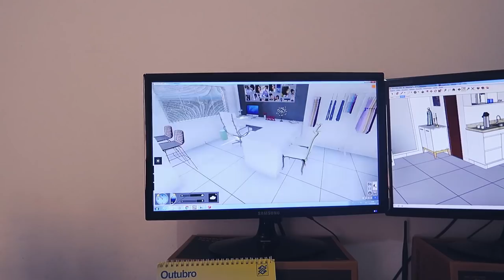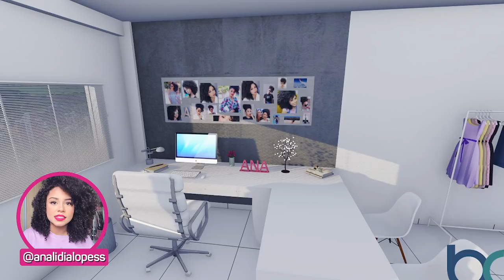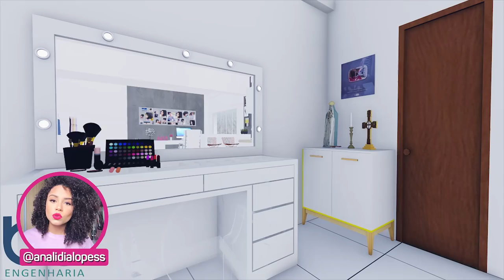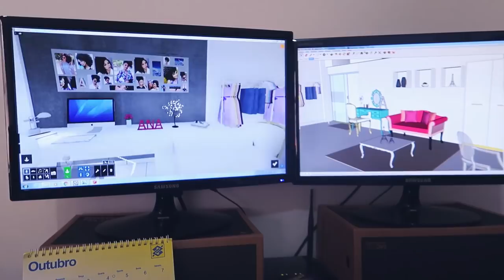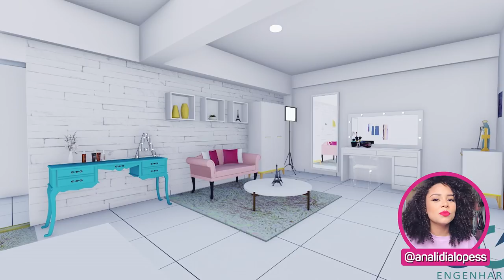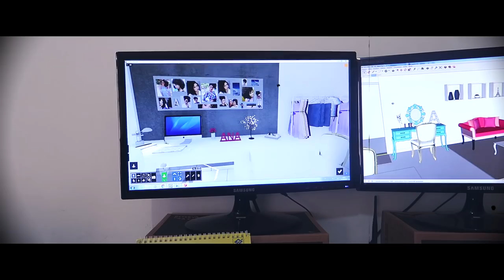TOUR PELO PROJETO DO CANTINHO APENAS ANA | por Ana Lídia Lopes